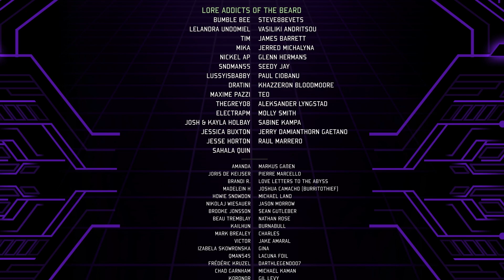What Happened with WoW 9.2? Why Many Players DISLIKE It!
Lots can be said about World of Warcraft Shadowlands 9.2 Eternity's End and I am saying it all.